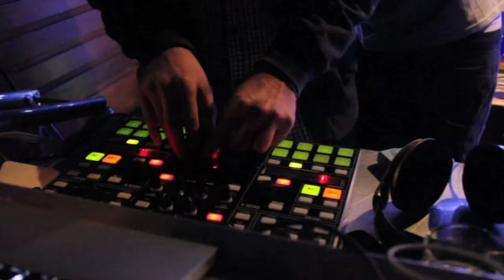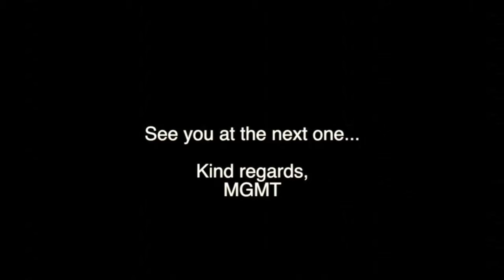CarpeDiem Ireland 2013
CarpeDiem is a brand new event that runs once every 5-6 weeks around the province of Leinster (for now) in a variety different venues. It was born in Navan, Co Meath around the Christmas holiday of 2012 and we held 2 packed out shows over that time frame. Due to the overwhelming demand from the 2 opening shows we had to move it to a larger location for our 3rd gig and that proved to be a rewarding choice as we packed just under 700 party goers into our show.

CarpeDiem is all about the music, the vibe and the artist performance. We are in direct opposition to cheese, over pricing and over crowding. At any of our events be sure to try and catch all of our Djs perform, yes we usually have about 6 different Djs playing in different locations at the event. We try to cater to all preferences within electronic music, where you can find a Pryda influenced progressive house set in the main room, a deep house vibe going on in the smoking garden, or maybe your'e more into the uplifting trance closing set that we put on to conclude our show.

Ultimately the equilibrium that we have achieved seems to appeal to all sorts of party goers, yes this DOES include people who haven't exactly warmed to electronic music. We have heard through the grapevine that the smoking garden is for you so.

Kind regards,
MGMT

This promotional video was shot on the 2nd Of March 2013 at our 3rd ever CarpeDiem event in Solar Nightclub in Navan, Co Meath.

Videography by Niamh Barrett, Billie Jade Mc Neill and Gary Moran.
Edited by Stephen Moran